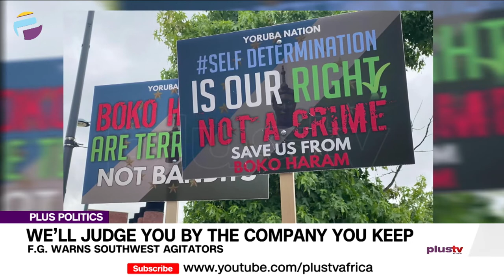“We’ll Judge You By The Company You Keep” - Presidency Warns Southwest Agitators | PLUS POLITICS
Yoruba nation agitators have been threatened by the federal government. This was in reaction to a protest held by The Nigerian Indigenous Nationalities Alliance for Self-Determination (NINAS), an umbrella body for self-determination groups in the country at the United Nations (UN) headquarters in New York, United States. Members of the self-determination groups, representing the Yoruba, South-east, southwest and the middle belt were seen displaying placards with different inscriptions and chanted anti-oppression songs. They were also seen chanting ‘We want the Yoruba Nation now, declare Independent Biafra now’. Some of the protesters also held Yoruba Nation and IPOB flags. The Presidency however faulted Yoruba nation agitators for ‘keeping association’ with the proscribed Indigenous People of Biafra (IPOB). In a statement by the Senior Special Assistant to the President on Media and Publicity, Garba Shehu, the Federal Government also threatened to judge the Yoruba Nation agitators by the company they keep, saying that no one will take them seriously.

Obinna Chukwu, Legal Practitioner and Babasola Adegbuyi, Political Analyst